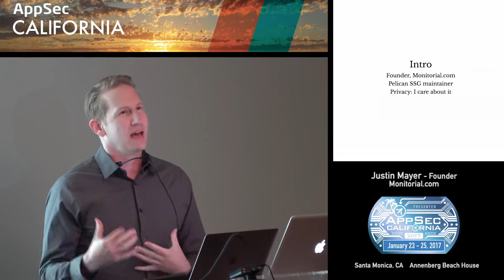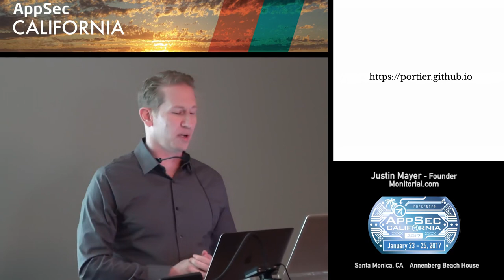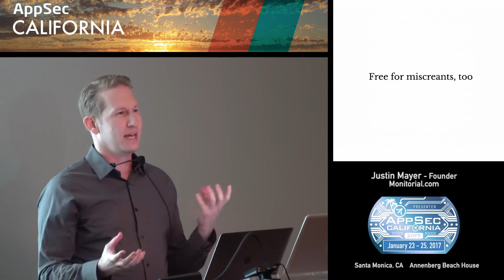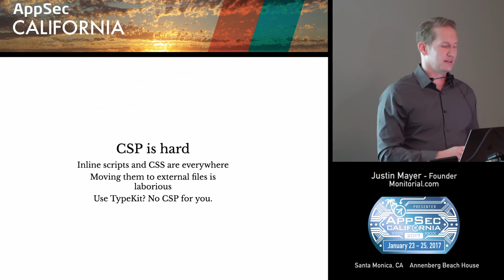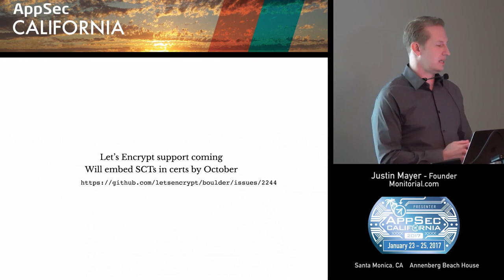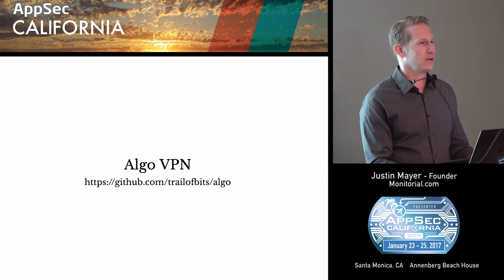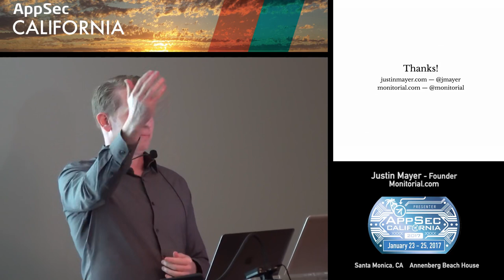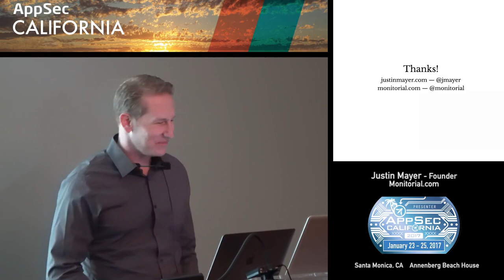APPSEC CA 2017 Justin Mayer.mp4